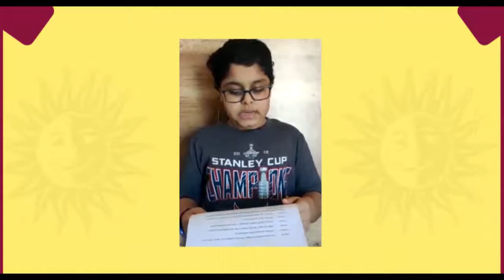Shakespeare in a Week Workshop at Helen O'Grady International India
A glimpse into our Shakespeare in a Week workshop! 😍
This workshop let's your child get acquainted with Shakespeare's stories & teaches them to understand characterization and application of various skills in performing a play. The students are performing the Famous play "The Tempest" here. We are extremely proud to see the enthusiasm and talent of these young thespians.